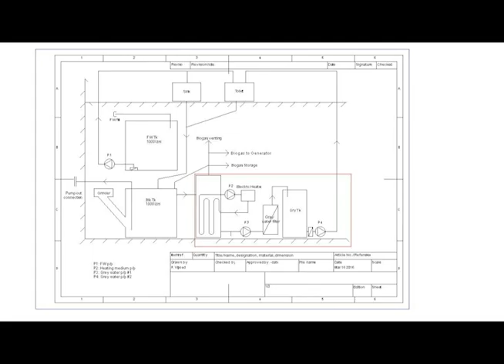Operation Flush And Recycle Video